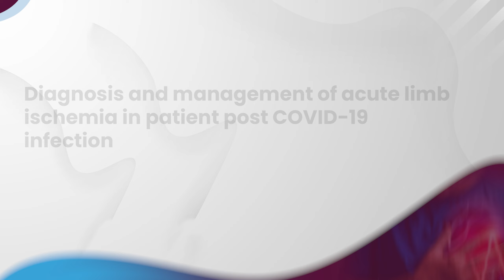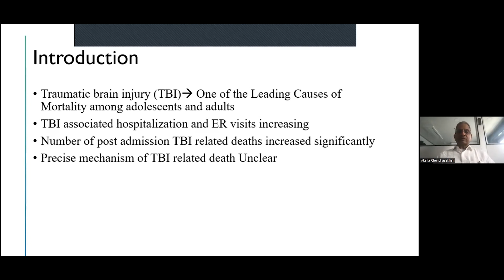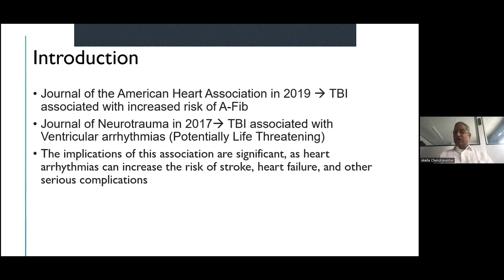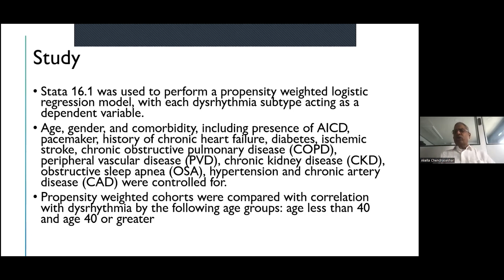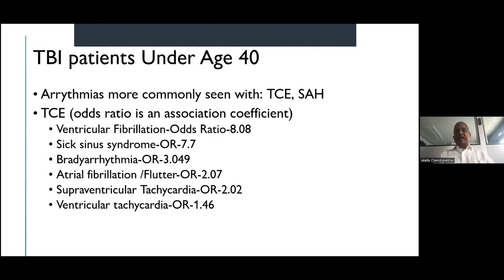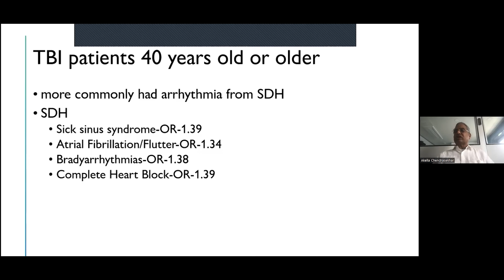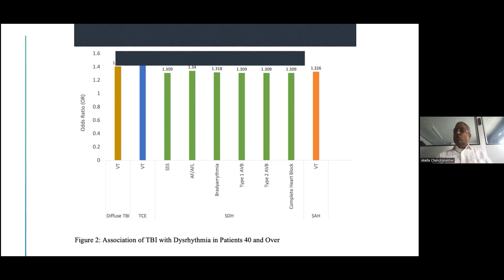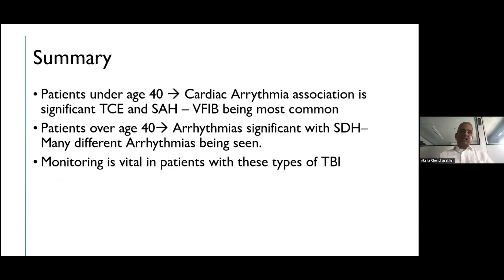Traumatic brain injury association with cardiac arrhythmias | Cardiovascular 2023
Presentation Title: Traumatic brain injury association with cardiac arrhythmias
Speaker Name: Akella Chandrasekhar

Scientex Conference specialize in managing conferences, meetings, seminars, and workshops featuring distinguished speakers across the world providing you with an extensive array of networking possibilities, enabling the global expansion of your research endeavors. With the tremendous success of Heart Congress 2023, we are thrilled to extend a warm welcome for your participation in the "2nd World Congress on Heart and Cardiovascular Diseases," slated to occur in Bangkok, Thailand from May 09-10, 2024 which will be driven by the overarching theme of "Novel Progression Towards the Heart and Cardiovascular Research". This event is going to be hybrid (there will be both an in-person conference and an online conference) again from May 16-17, 2024 | GMT +7 through the Zoom application.